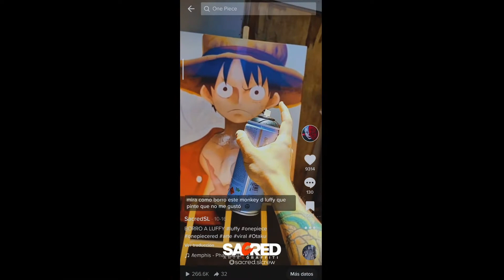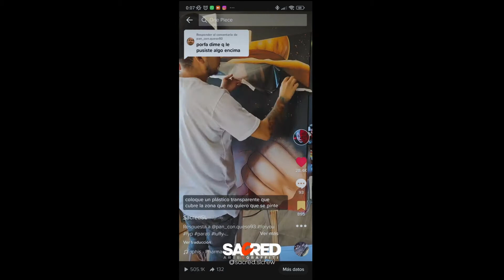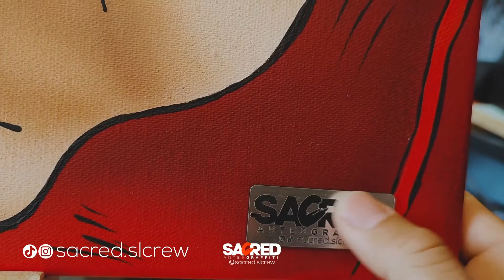CUADRO DE LUFFY QUE PODRIA SER TUYO! - SACRED X REDSALE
Mis amigos de REDSALE me invitarona  COMIC CON 2022 y prepare este cuadro para REGALARLO en el evento! como te vez con este cuadro en tu casa?.
espero te guste este trabajo y puedas apoyarme dejando tu comentario!